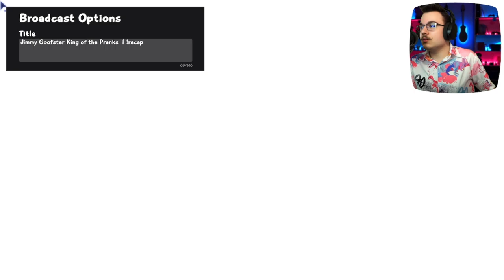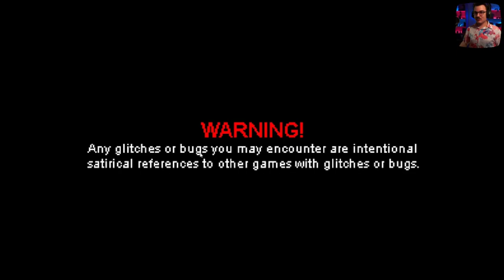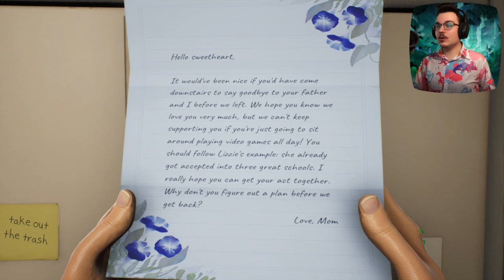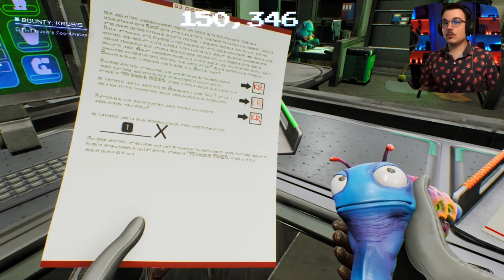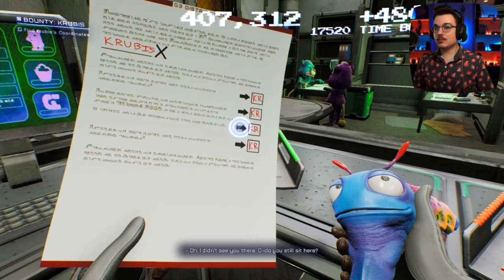Drew Plays - High on Life - Part One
Twitch (Every night except Sunday and Wednesday at 11 PM EST)